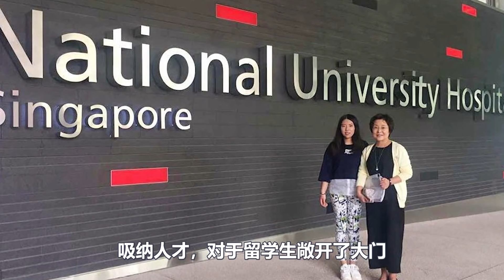新加坡依靠馬六甲海峽暴富，為何馬來西亞和印尼不行？